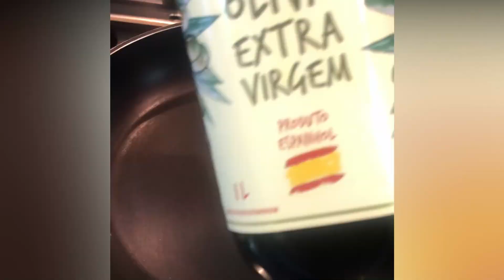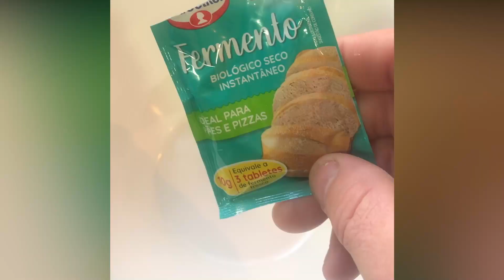RECEITA DE PASTEL DE FEIJÃO (PIEROGUI)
Venha aprender esse delicioso pastel recheado com feijão.

Ingrediente recheio

500 g feijão cozido . Sem caldo ( deixe na peneira até ficar sem o caldo)
2 dentes de alho
100 g de bacon
Sal e pimenta
Cebolinha a gosto opcional

Processe o feijão até virar uma pasta. Frite o bacon e o alho. Adicione ao feijão. Tempere.
Reserve.

Massa

1 envelope de fermento biológico
500ml de água morna
1 colher de sopa de açúcar
1 colher de chá de sal
50 ml de azeite
800g de trigo aproximadamente. Ou até dar o ponto de não grudar nas mãos. Não sove muito.
Deixe descansar por 10 minutos.
Faça bolinhas de aproximadamente 50 gramas.

Com ajuda de um rolo abra as bolinhas e recheie. Feche molhando as bordas da massa com água. Finalize com um garfo as bordas.

Deixe fermentar por 20 minutos.

Frite com óleo em temperatura média para não queimar e ficar cru por dentro.